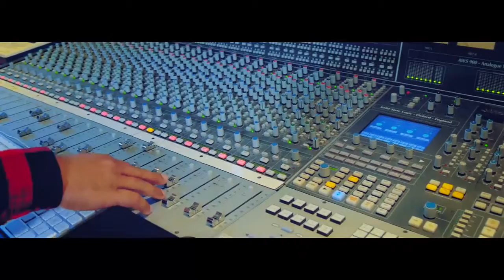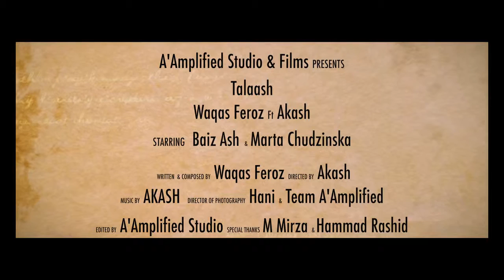Talaash - Waqas Feroz (Official Video) - High Quality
Artist : Waqas Feroz
Written , Composed by : Waqas Feroz
Produced & Directed by : Akash Sam (A'Amplified Studios - London UK)

Toot'ti ja rahi hai yeh doar sanson ki
ab to bujhne lagi roshni ankhon ki
aa ja aa ke laga le mujhe tu galey
aa ja aa ke mita le saarey tu gilay
Talaash Mujhe Talaash mujhe

Talaash mujhe aaj bhi hai teri
kese yeh faasle kesi yeh berukhi
meri aankhon mai sanson mai tu hai basi
meri neendon khayaalon mai tu hai rachi

Tu bata kese pukarun mai jana tujhe
Justuju hai tujhko paane ki pal pal mujhe
ho gai hai kya khata bata na mujhe
pyaas hai jo mere seene mai kese bujhe
Talaash mujhe .